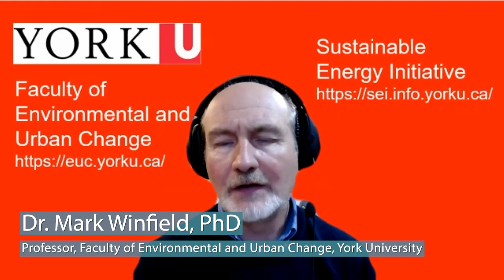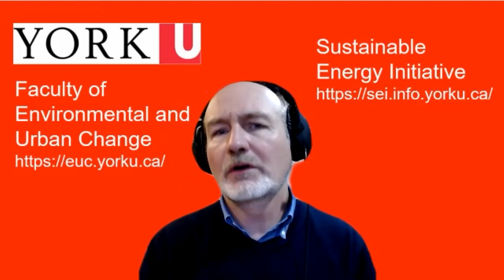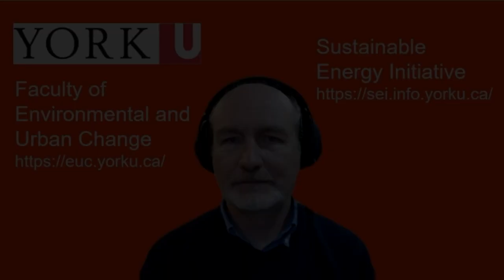Can Ontario ditch natural gas to generate electricity? No, says IESO, but it's complicated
Markham interviews Prof. Mark Winfield, professor of environmental studies, York University, about the new study from Ontario’s Independent Electricity System Operator, “Decarbonization and Ontario’s Electricity System Assessing the impacts of phasing out natural gas generation by 2030.”